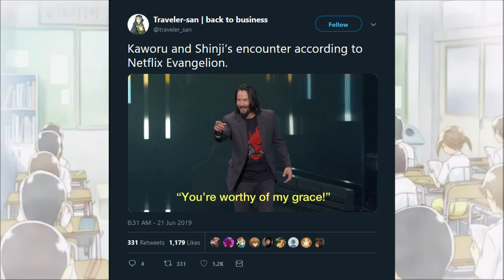Wandering Son: An Unusual Yet Realistic Story about Gender Reversal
A very important show with a very important message, only a month late. I planned to release this during LGBT Pride Month in June but I don’t think you need to know what I’ve been doing during that time.

Also, I MAAYYY have been a little off about the trans hotline, but it’s still important.

Sc: sports3157